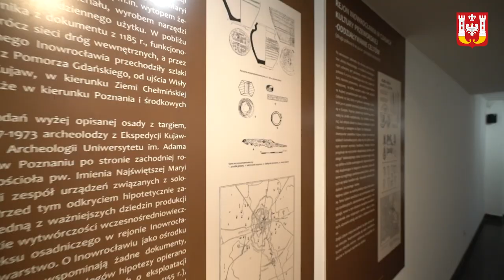Poznaj Inowrocław na nowo. Odcinek 1 Stała Wystawa Solnictwa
Pierwszy odcinek z cyklu „Poznaj Inowrocław na nowo” przybliża widzom Stałą Wystawę Solnictwa. Odwiedzając to wyjątkowe miejsce, możemy przenieść się do nieistniejącej już inowrocławskiej kopalni soli i poznać najstarszą historię miasta.